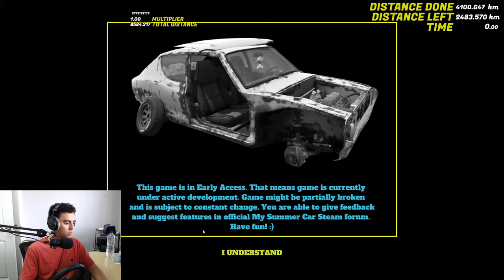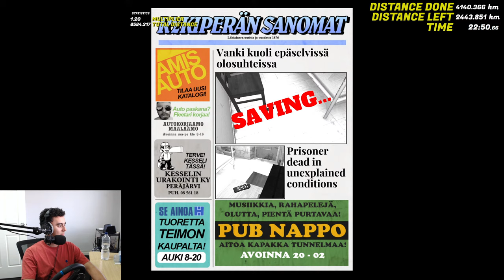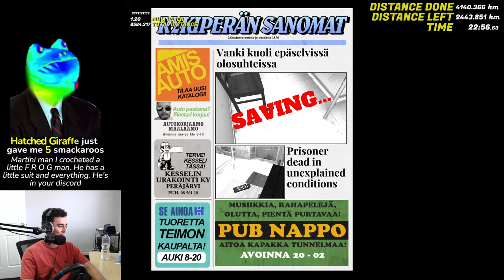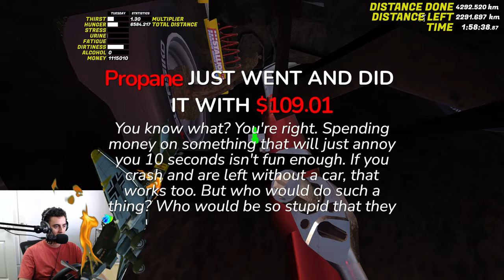🔴 Driving Around Finland (2473km Left)